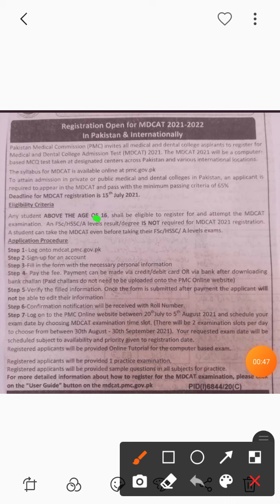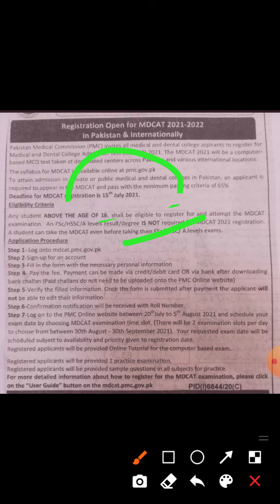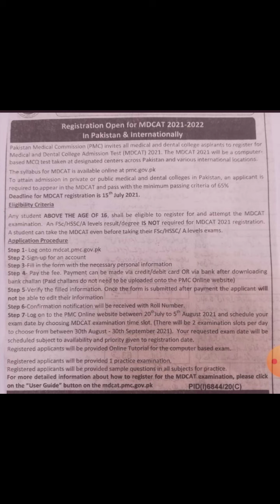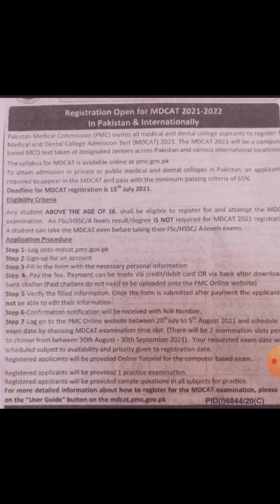HOW TO FILL PMC NMDCAT FORMS?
NMDCAT FORMS AGAY